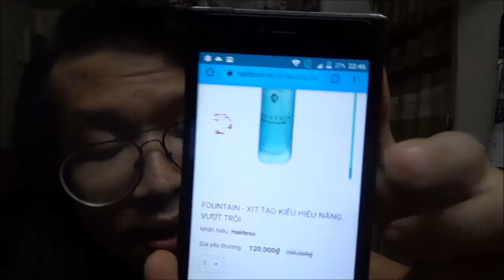Nguyen Review #443: Hair Bros Fountain v2 - Đỉnh của chóp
Mua được đó các bạn